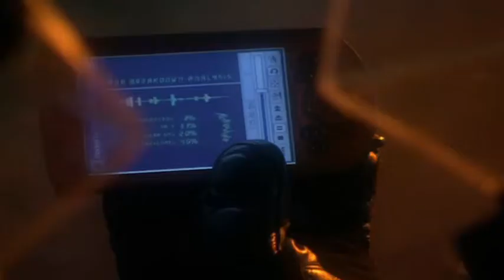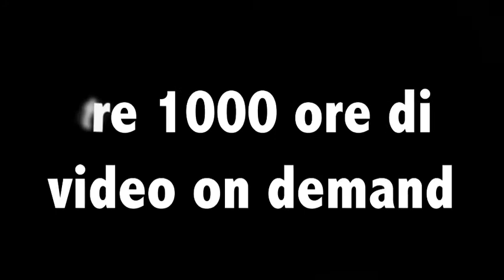CANALE CINEMA : NOVITA' GENNAIO